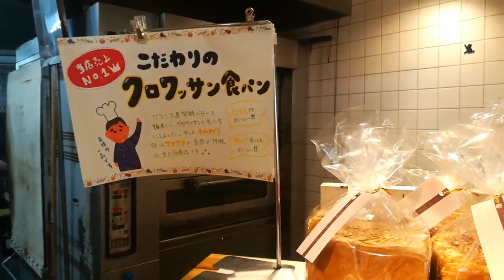広島駅近くのパン屋『ベーカリーキッチンFIRO』の「至高の玉子焼きサンド」を食べてみたら・・・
店舗：ベーカリーキッチンFIRO
住所：広島県広島市東区光町１丁目１１−２４
※この動画は撮影時点の情報です。